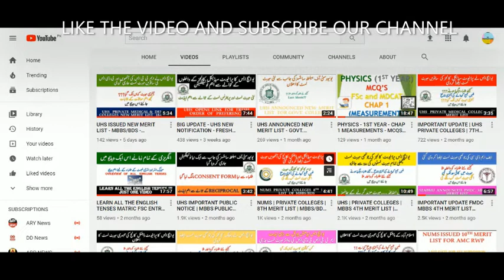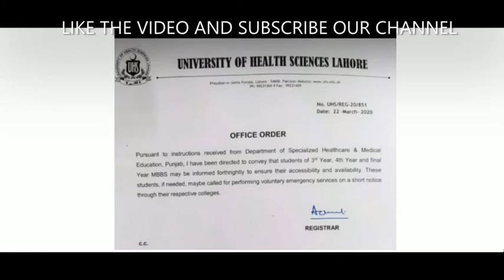UHS NEW NOTIFICATION FOR MBBS STUDENTS